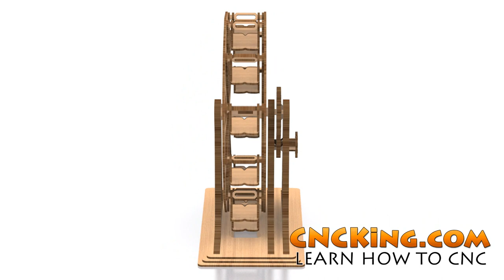Ferris Wheel B: Evolution, 3D Animation & Pics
CNCKing.com offers digital files and books to learn all you need to know about how to design for CNC machines, whether that's CNC routers, lasers or plasma.

This video is showcasing our Ferris Wheel B: Evolution, 3D Animation & Pics.

All our models are tested with lots of real life assembly animations in addition to their 3D variants, we love designing and showing how we make our models.